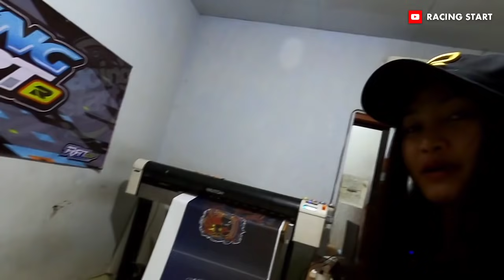SALTING Ditanyain soal MANTAN ALVAN CEBONG INI Jawaban WIWI MUNGILS⁉️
Info & Pemesanan hubungi Customer Service via :
☑Original / Part Racing Maupun Kebutuhan
Motor Harianmu :
SILAHKAN DI ORDER PART RACING & PRODUCT RACING START